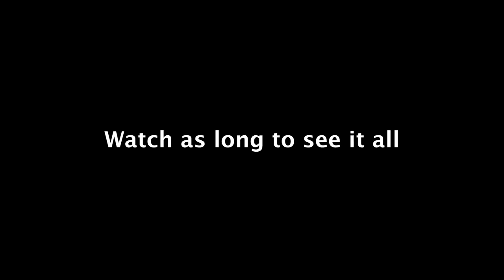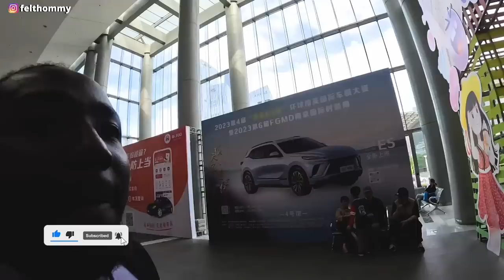THE WORLD WON'T BELIEVE CHINA'S NEW ELECTRIC VEHICLES, Highlights from auto show 2023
The world won't believe china's new electric vehicles , Highlights from China's auto show 2023. It is of no doubt that China's new infrastructure and electric vehicles are recently on the rise. In this video, I showed up in a China's auto show in Nanjing, a city close to Shanghai city. The new cars from these Chinese companies have some futuristic features which is one of a kind compared to many cars across the globe. Being a Blackman here in China, I happen to meet a few friendly Chinese locals as well whom I interacted with.
This is how China builds vehicles  nowadays?

10 HOURS OF WALKING IN CHINA AS A BLACK MAN, HOW CHINESE REACT TO BLACK PEOPLE?👇

Instagram ; felthommy
Facebook ; felthommy
Twitter ; felthommy